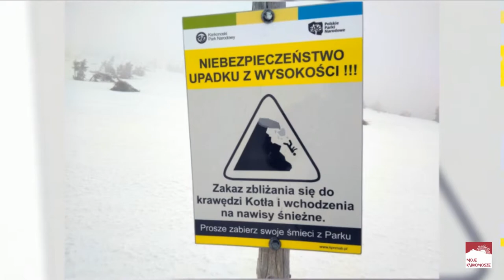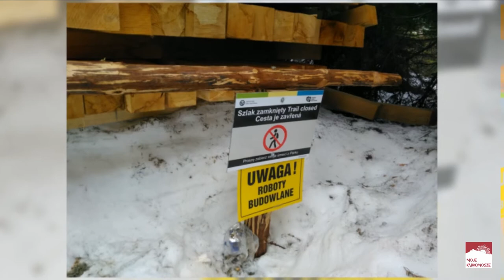Misja Słonecznik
Krótki film z przebiegu dzisiejszego wyjścia na trasie: Domek Myśliwski – Strzecha Akademicka – Spalona Strażnica – Słonecznik – Pielgrzymy - Polana – Domek Myśliwski – Samotnia.